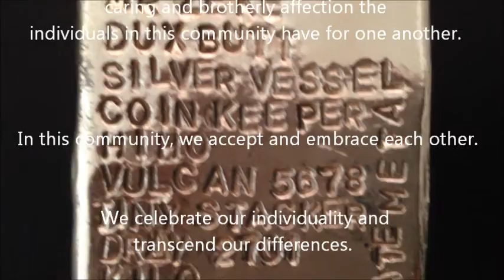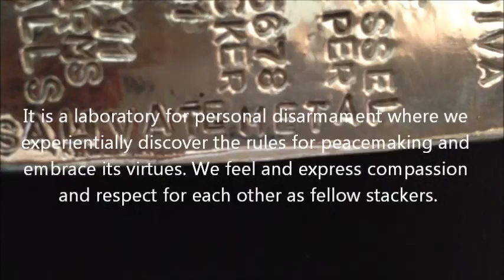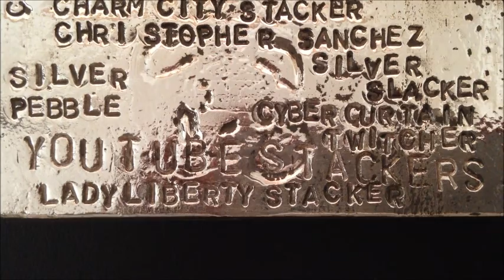MY Favorite Hand Pour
My favorite hand-poured silver bar is that which reminds me of the true essence of community. What does this community mean to you? Do you agree with the thoughts in this video?